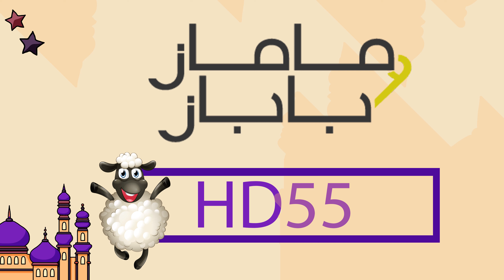كوبون خصم ماماز وباباز Mamas and Papas كود خصم بمناسبة عيد الاضحى